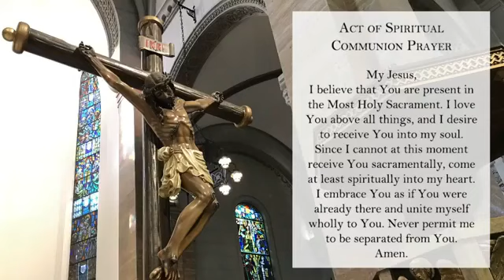May 6,2021• Holy Mass•Manila Cathedral• Rev.Fr.Kali Pietre Llamado onlinemass gospel homily•12nn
May 6,2021• Holy Mass•Manila Cathedral• Rev.Fr.Kali Pietre onlinemass gospel homily•12nn

1st Reading Acts
15:7-21Responsorial Psalm
Psalms 96:1-2a, 2b-3, 10
Alleluia John 10:27
Gospel John 15:9-11

Credits: MANILA CATHEDRAL

Soul-Full Enlightenment

License CCA